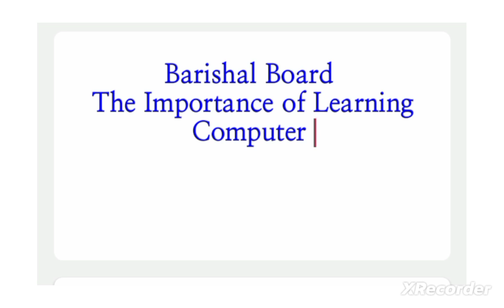SSC Examination 2024 Paragraphs all Boards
in this class I will describe about paragraphs which came in
the SSC examination 2024